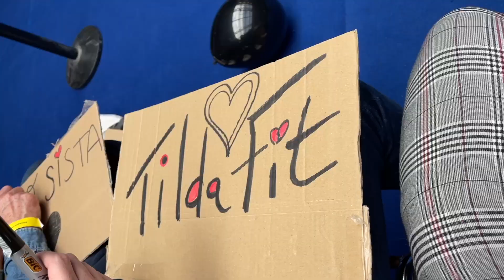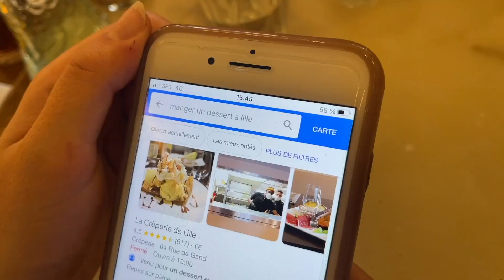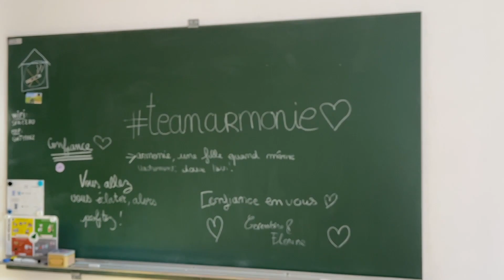SHOWDAY - Demi finale nord IFBB | Bikini prep ép.15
Beaucoup trop heureuse de sortir cette vidéo aujourd'hui 🥲

Je m'appelle Mathilde, vous m’avez peut être déjà vu dans les salles de sport Fitness Park, je suis égérie de la marque, je fais de la musculation depuis 3 ans et demi  et je prépare une compétition de bodybuilding en catégorie bikini le 9 avril 2022.

💡 Coach : @armonie.bikini
💃🏼 Posing teacher : @jade_gainaja & @Allisontestu